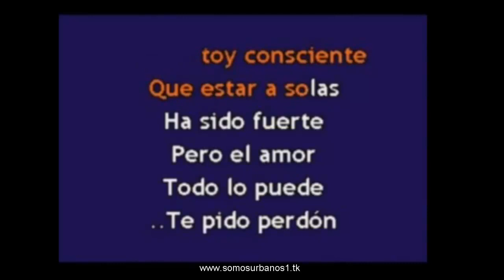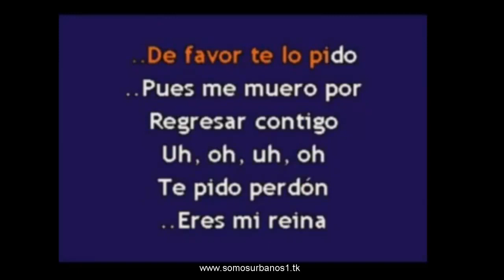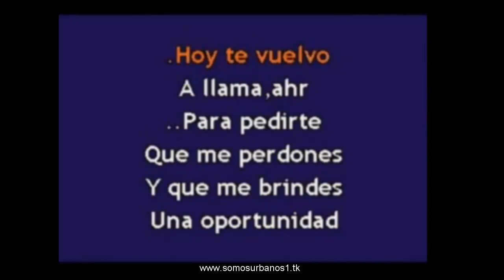Descargar karaoke - Te pido perdón - Tito el bambino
visitanos

CUALQUIER INCONVENIENTE NOTIFICÁRMELO POR FAVOR O ALGUNA SUGERENCIA GRACIAS!!!

O SI LO DESEAN PUEDEN

COPIAN LA URL DEL VÍDEO

PEGAR LA URL EN DONDE DICE: DESCARGAR VÍDEO EN LINEA Y LE DAN EN AGARRAR LUEGO LES SALDRÁ LAS OPCIONES DE DESCARGA :)